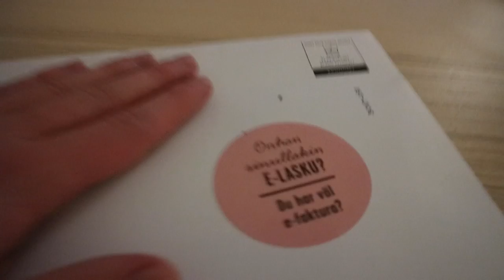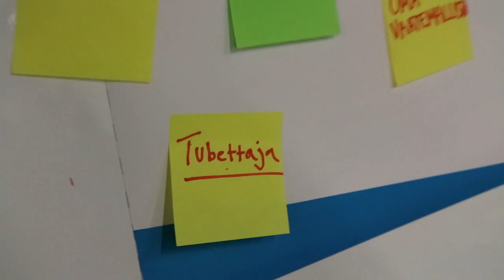YLLÄTIN VERAN KUKILLA ⎪My Day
Moi! Käy tsekkaa mun kanavalta myös muita videoita :D

Video on toteutettu kaupallisessa yhteistyössä Stadin Ammattiopiston kanssa.

Lisätietoa:
stadiosaa.fi
stadinammattiopisto.fi